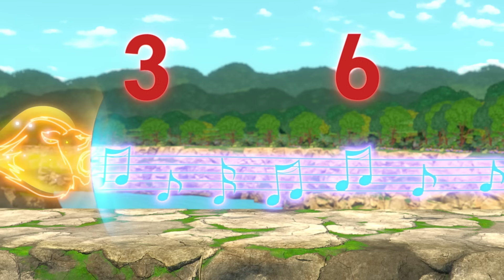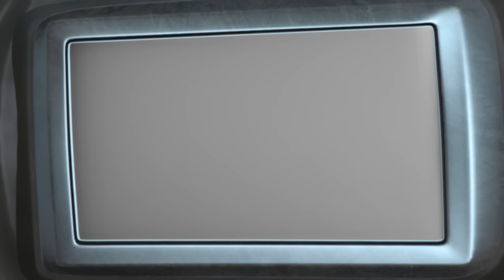Treinta minutos de carreras y rescates en la isla | Blaze y los Monster Machines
Vayamos a la Isla de los Animales a ver algunas de tus carreras y rescates favoritos. Ya sea que estén en tierra o en el agua, Blaze y A. J. están listos para cualquier aventura ¡y harán muchos amigos en el camino!

**ADVERTISEMENT**